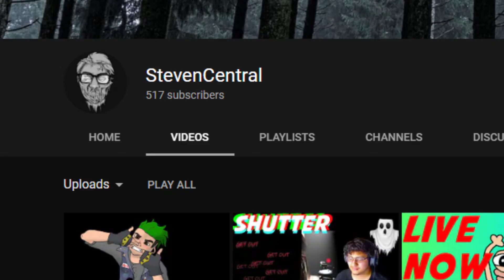"THE AVENGER" - Warzone WIth The Boys